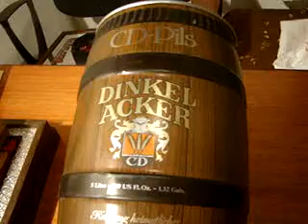ML 96705986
Video Migrado